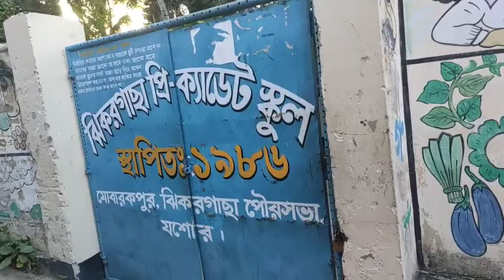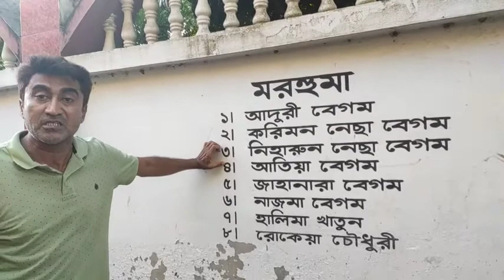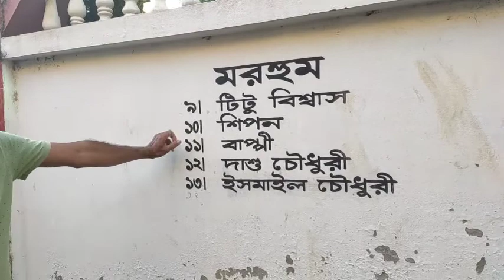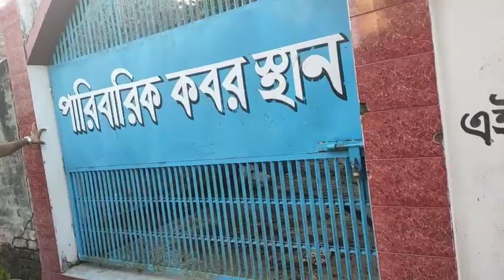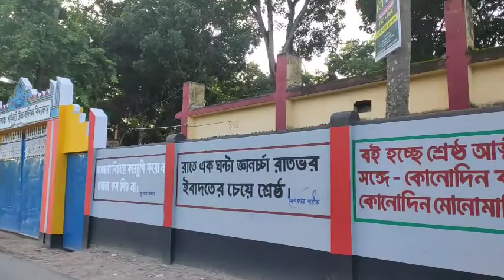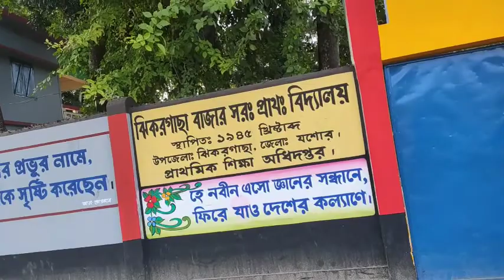অতিথি ছোটবোনকে ঘুরে দেখালাম পারিবারিক ঐতিহ্য। Nipa's Tiny World.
অতিথি ছোটবোনকে  ঘুরে দেখালাম পারিবারিক ঐতিহ্য।